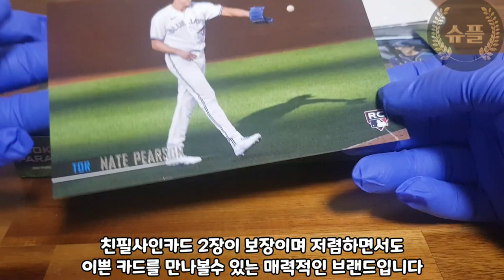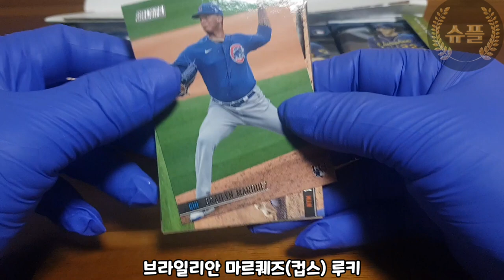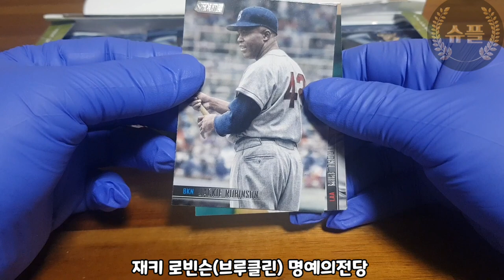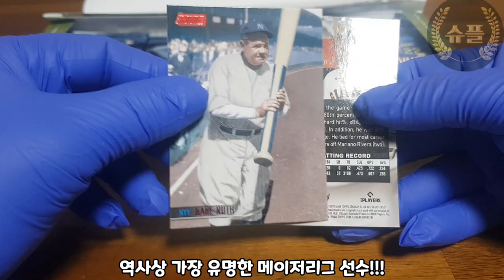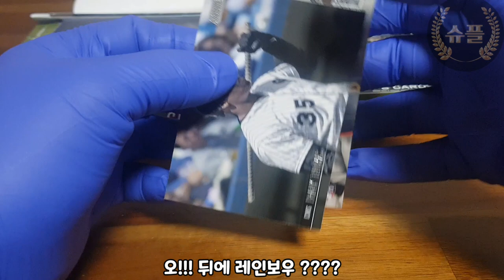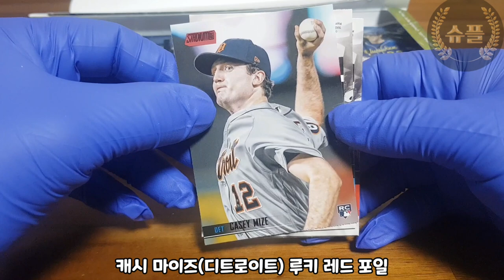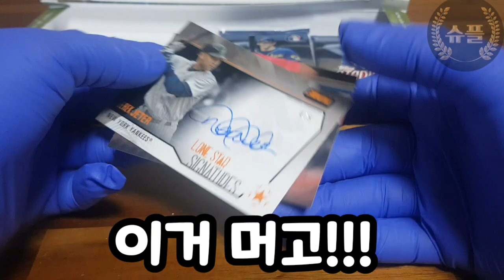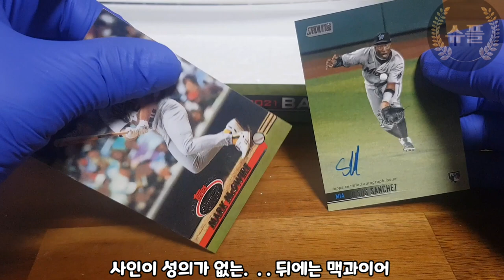역대급 박스 브레이크!!! 100만원짜리 한정카드가 떴다🔥🔥🔥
더이상 이런 멋진 박브는 없을거 같네요^^;
세상의 모든운이 제게 왔나 봅니다 ^^
세상에 단 5장 밖에 없는 레전드선수의 오토카드!!!
지금 확인 하시죠^^!!!